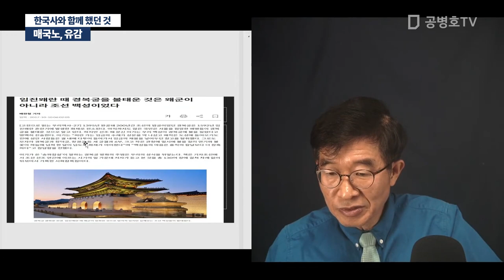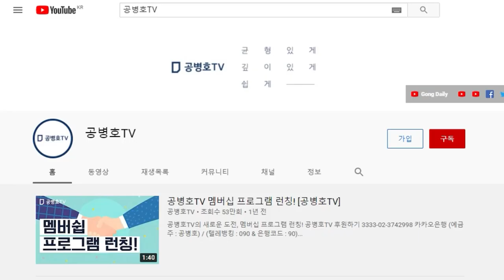매국노, 유감 / 한국사와 함께 했던 것 [공병호TV]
Bitcoin : 3MTW849AkP2ftLeSK2teZHMmzLu7Z83s9U